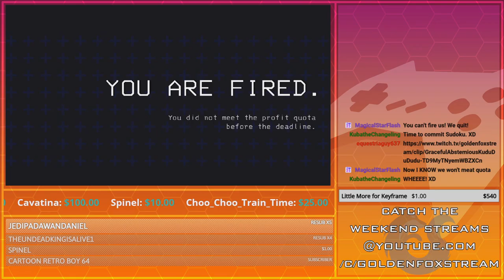Another Threatening Creature?? | GoldenFox Plays Lethal Company Pt. 30